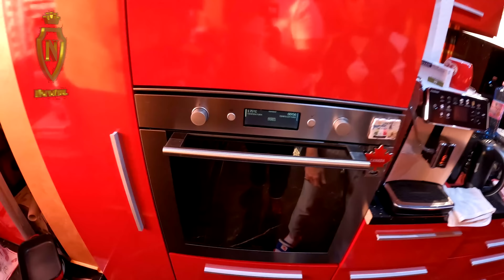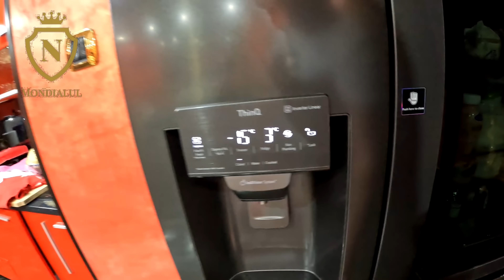OCONASA VEDETA MONDIALA PREGĂTIRI PENTRU SĂRBĂTORILE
OCONASA VEDETA MONDIALA PREGĂTIRI PENTRU SĂRBĂTORILE          Abonați-vă la canal, apăsați clopoțelul 🔔 pentru a nu rata un nou videoclip.